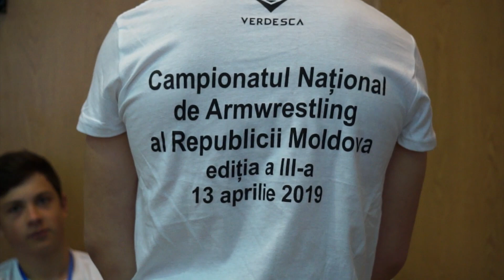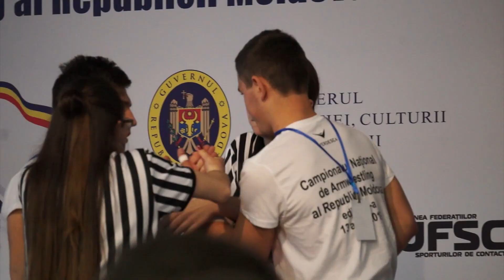Peste 150 de sportivi au concurat la Campionatul Naţional de Armwrestling 2019.